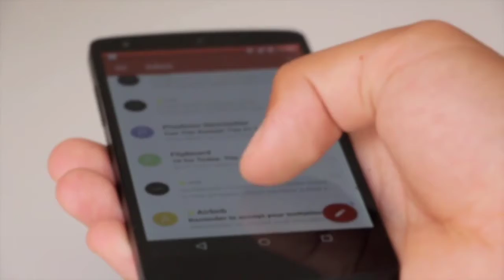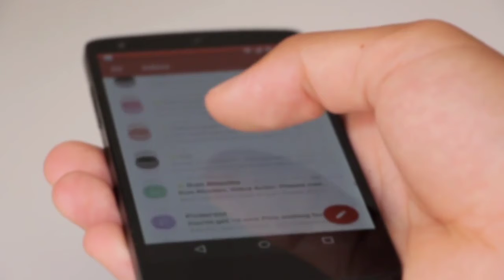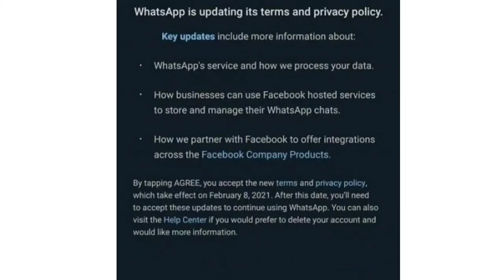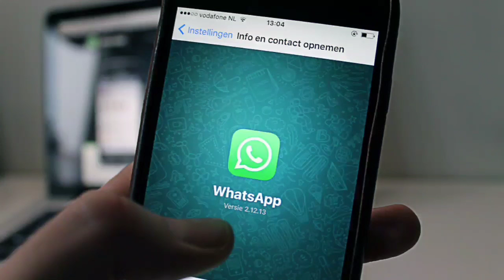WhatsApp New Privacy Policy Update 2021 Ki Puri Jankari | WhatsApp Delete From 8 February.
TOPICS COVERED:
1- What is WhatsApp Terms and Privacy Policy Update in Hindi
2- WhatsApp Privacy and Policy in Hindi
4- WhatsApp new privacy policy update 2021

WhatsApp new privacy policy update 2021, WhatsApp new privacy policy, WhatsApp new privacy policy agree or not now,